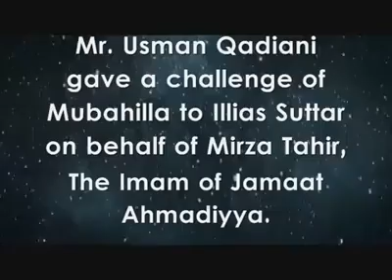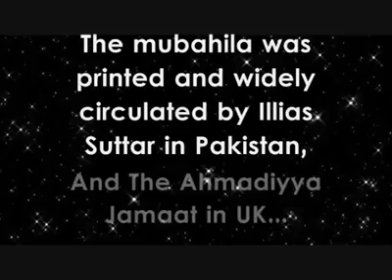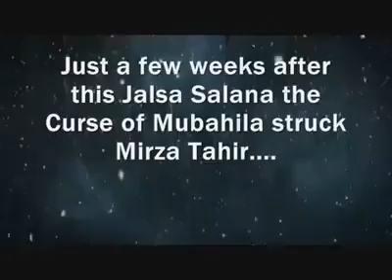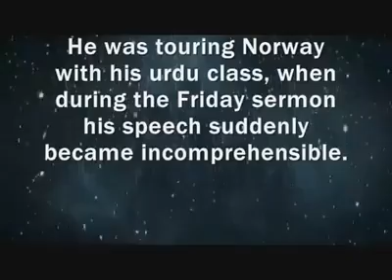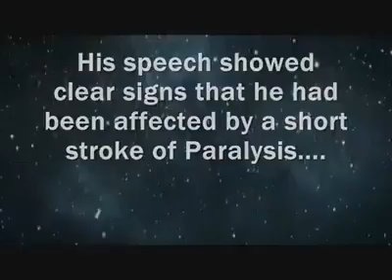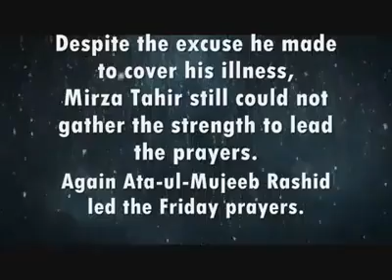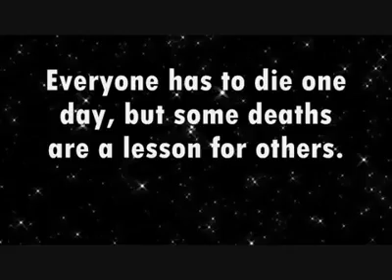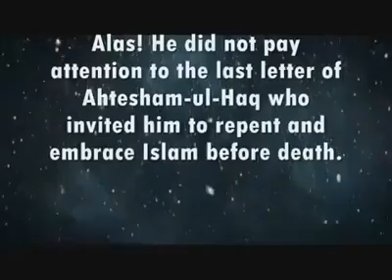مناظرہ میں قادیانی خلیفہ کو اللہ کی مار - Qadiani Munazra Main En Ke Khalifa par Allah Ki Maar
مناظرہ کی تاریخ سے پہلے ہی مرزائی خلیفے کی درگت۔ اللہ نے اس کی زبان اور دماغ بند کر دیا